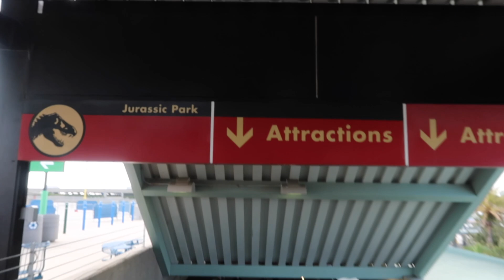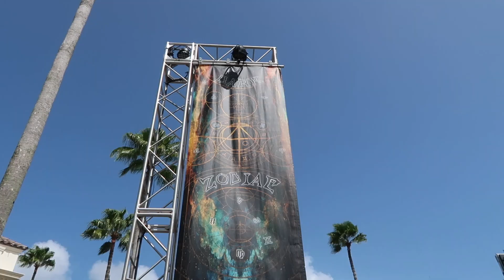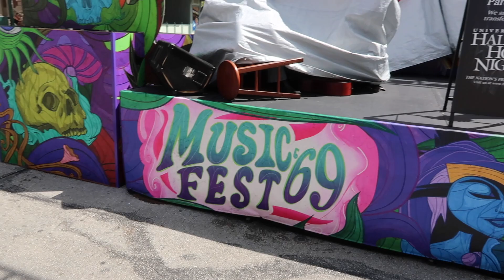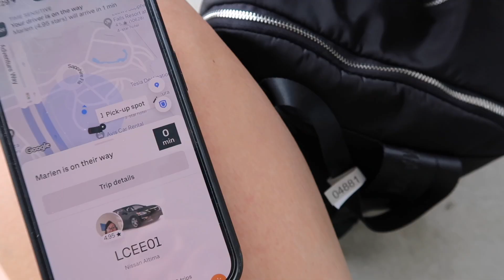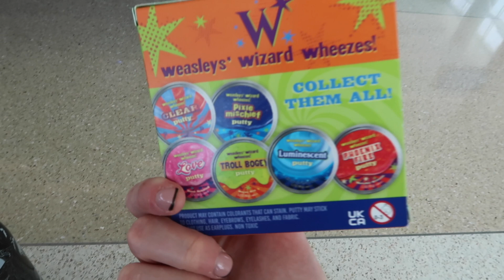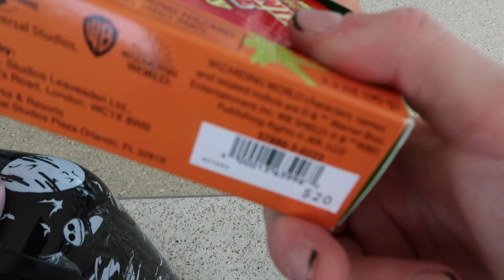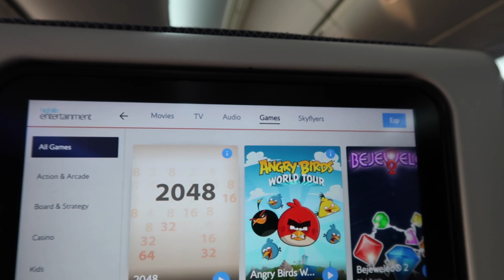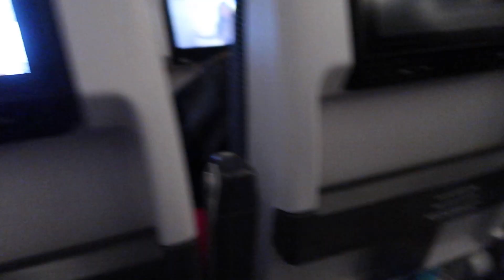Travel Home Day with BA | Leaving Universal Studios | Terminal C Orlando Airport | Tour & Info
It is time to return home to the UK but not before saying goodbye to Universal Studio's and City Walk. I check out of Aventura and head to the new Terminal C at MCO for my British Airways Flight. At the airport, we shop in the Walt Disney World and Universal Studios stores before checking out the food offerings and exploring the terminal and buying last minute presents! I was so lucky on the plane too with a row of 3 to myself YAY! I hope you guys have enjoyed this series! C xoxo

-Charlotte xo